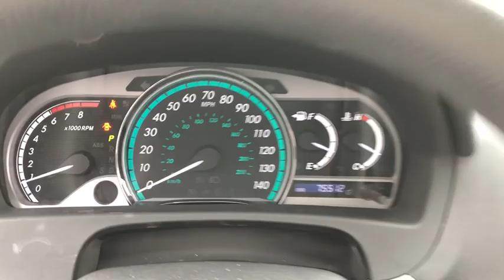2015 Toyota Venza Fall River, Dartmouth, New Bedford, Wareham, MA, Tiverton, RI 16230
Gray  2015 Toyota Venza available in Fall River, Massachusetts at Prestige Auto Mart 1. Servicing the Dartmouth, New Bedford, Wareham, MA, Tiverton, RI area.
2015 Toyota Venza XLE V6 - Stock#: 16230 - VIN#: 4T3BK3BB7FU115816

Includes a CARFAX buyback guarantee... All Wheel Drive* Gets Great Gas Mileage: 25 MPG Hwy* Safety equipment includes: ABS, Traction control, Curtain airbags, Passenger Airbag, Front fog/driving lights...Other features include: Leather seats, Navigation, Bluetooth, Power locks, Power windows...